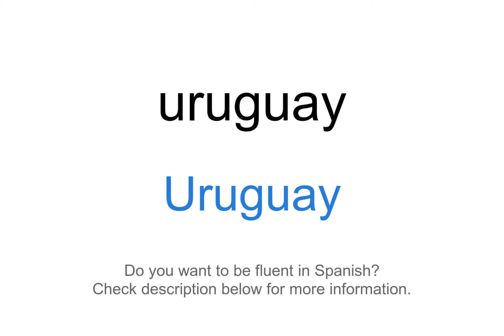How to say "Uruguay" in Spanish